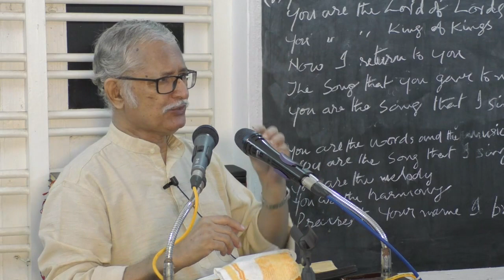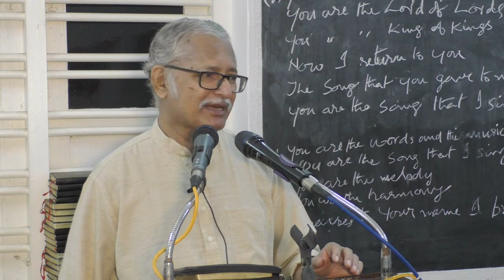जीवन का वचन 010 (Word of Life 010)